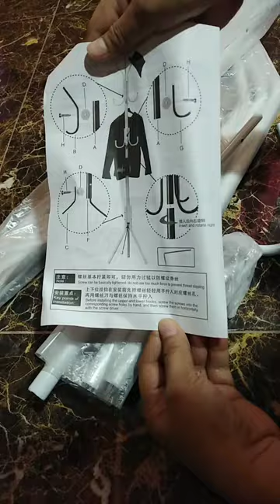Multi umbrella stand coat clothes hat bag rack tree style